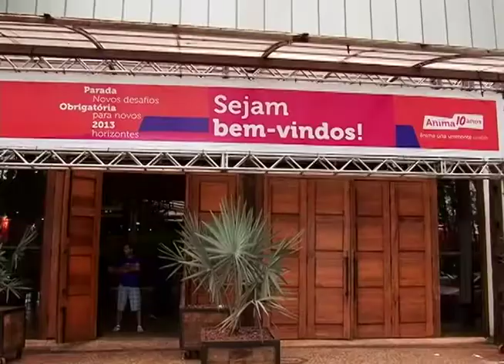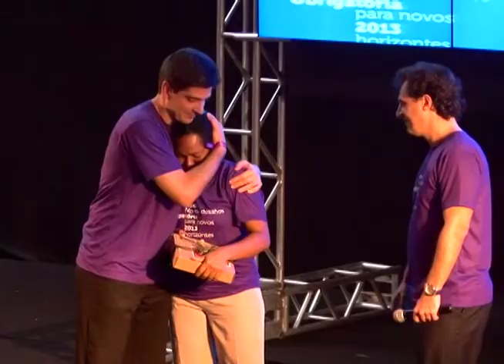Parada Obrigatória - 10 anos Ânima